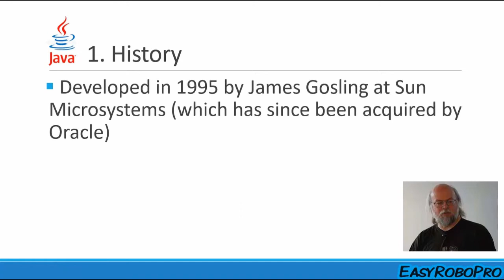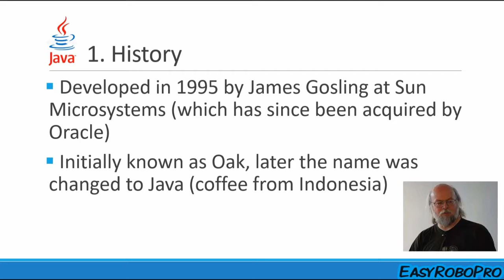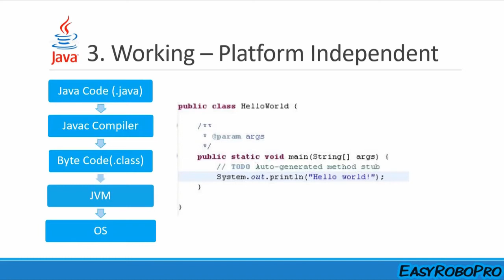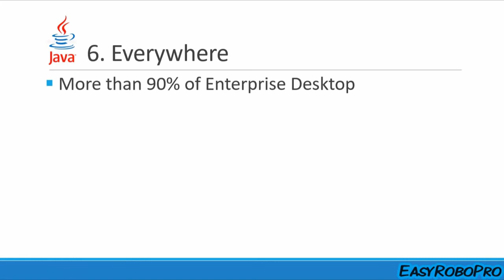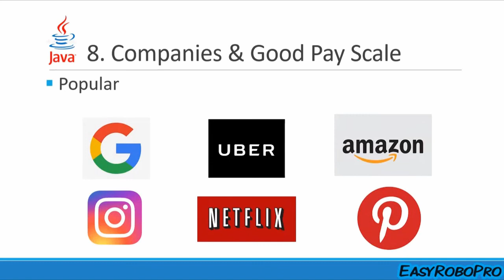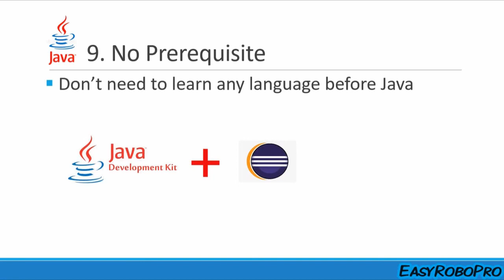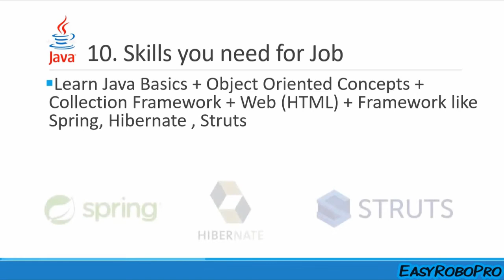Top 10 facts about Java Programming for Developers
This video on “Top 10 facts about Java Programming for Developers".
This will help to understand the reasons to learn Java.